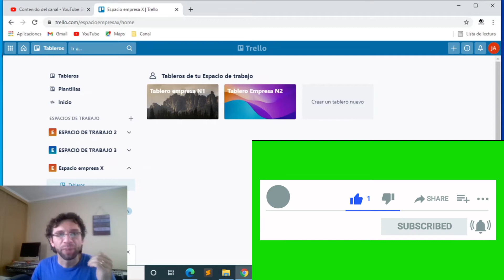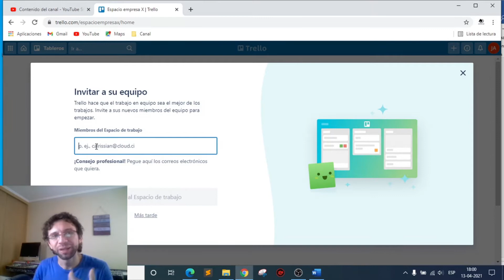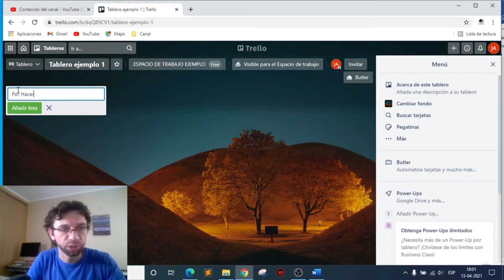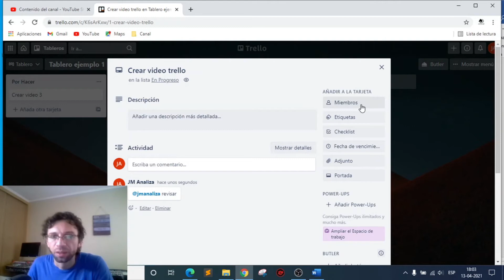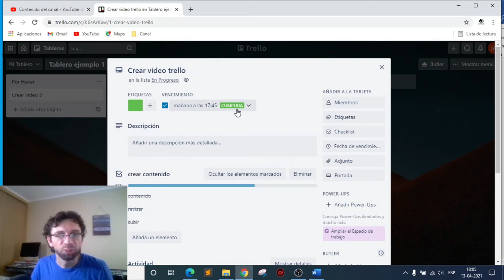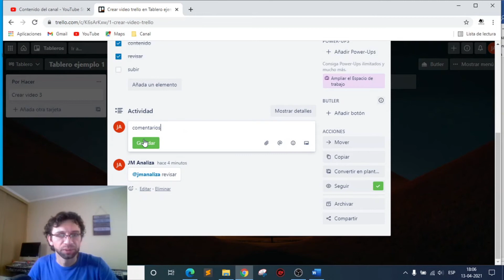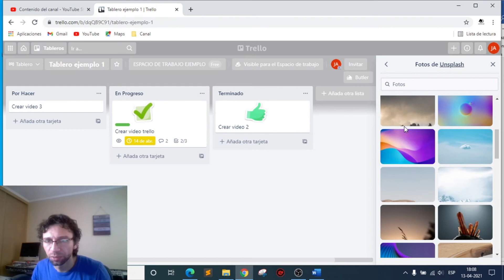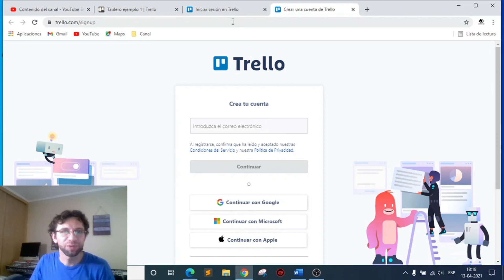COMO USAR TRELLO 🤔 TUTORIAL 2022 en español con EJEMPLOS PRACTICOS ✅ ORGANIZA TUS TAREAS 😎ATLASSIAN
Como usar Trello. Tutorial de Trello 2022 en español con ejemplos prácticos. Manual y guia full explicado. ORGANIZATE facil y rapido, con la versión gratuita de Trello (Atlassian).

Esto es una guia completa de la aplicación llamada Trello de Atlassian, con su versión online y gratuita. En este video hago un recorrido detallado por toda la app, mostrando paso a paso el uso de sus componentes con ejemplos prácticos.

🔸➖➖➖ TEMÁTICAS DEL VIDEO ➖➖➖🔸
Haciendo click en el número de tiempo te dirigirás directo al tema (ejemplo: 0:29).
1️⃣ - Introducción 0:00
2️⃣ - Revisión de barra de integraciones. 0:29
3️⃣ - Componentes principales de Trello 1:30
4️⃣ - Creación de componentes principales 2:37
5️⃣ - Creando el Espacio de Trabajo 3:00
6️⃣ - Creando Tableros 3:40
7️⃣ - Creando Listas (Columnas o estados) 4:12
8️⃣ - Creando Tarjetas 4:40
9️⃣ - Componentes internos de la Tarjeta 5:30
- Menciones a usuarios para envío de correos 5:51
- Miembros del equipo 6:22
- Uso de Etiquetas 6:30
- Uso de Checklist 6:50
- Uso de la Fecha de vencimiento 7:24
- Agregar adjuntos a las tarjetas 8:16
- Uso de portadas en las tarjetas 8:26
- Acciones y Actividades 9:13
1️⃣0️⃣ - Butler (Automatizador de tareas) 9:40
1️⃣1️⃣ - Uso de Pegatinas 10:12
1️⃣2️⃣ - Menú superior derecho 10:43
1️⃣3️⃣  - Cambio de fondo de tableros 11:27
1️⃣4️⃣  - Aplicación mobile 12:26
1️⃣5️⃣  - Login de Trello 12:42
1️⃣6️⃣  - Despedida 13:09

DATOS EXTRAS:
- ¿Cómo eliminar una tarjeta?
Debes pinchar sobre la tarjeta e ir a la sección del menú del lado derecho, bajar al final y pinchas el botón de "Compartir" se abrira una ventana y al final de esta ventana habrá un botón que dice: "Eliminar".

Temas relacionados y Objetivos:
Como usar trello Tutorial 2022 en español,
Trello: que es y como funciona,
TRELLO TUTORIAL PARA PRINCIPIANTES - ESPAÑOL,
Como utilizar trello gratis 2022,
Tutorial de trello en español,
Que Es y Como Usar Trello Tutorial En Español ACTUALIZADO.
Español GUÍA para ORGANIZAR IDEAS, PROYECTOS y TAREAS,
Qué es y Cómo funciona trello, TUTORIAL en Español,
Trello la guía definitiva en español
Organizate gratis con trello
La guía de Trello en español, TUTORIAL con ejemplos prácticos.